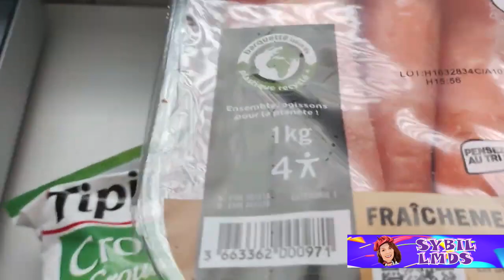PLUS VITE QUE MON OMBRE: 4 MINUTES CHRONO! COMME MA VIDEO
vous parlez de cette épicerie c'est vraiment magique en 4 MN vous êtes livrés j'ai halluciné merci Flink  du coup j'ai fait pareil 4 mn chrono ma video

MERCI A